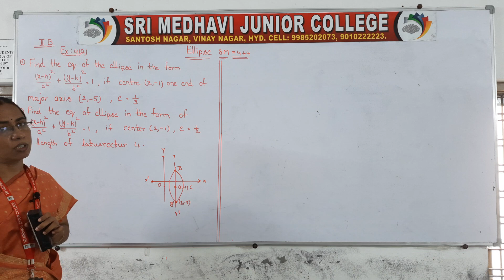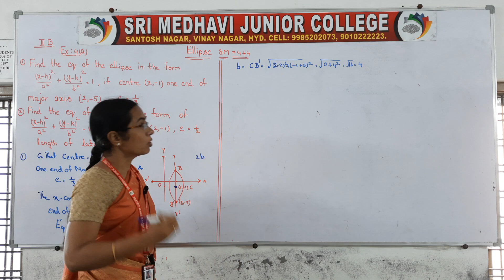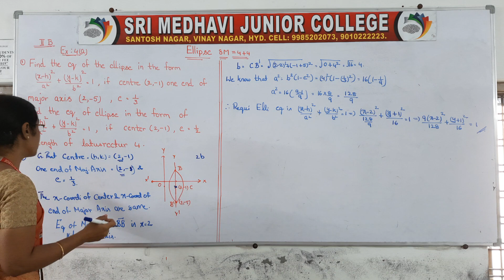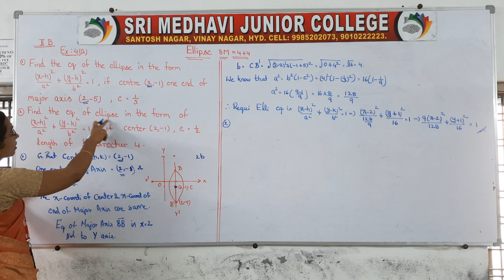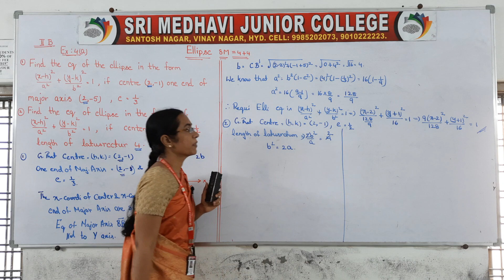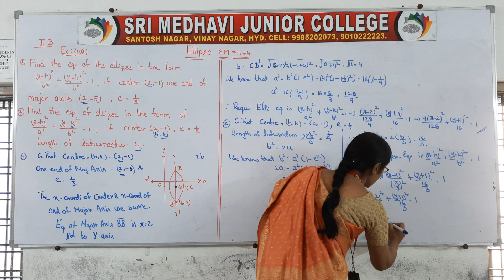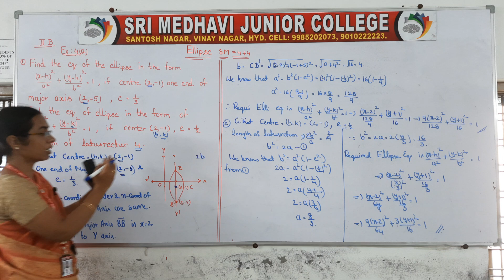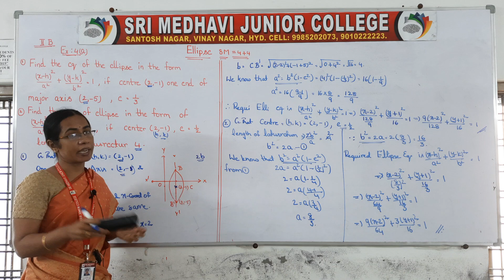(17 DEC 2020) PART 4 - ELLIPSE PROBLEMS FROM EXERCISE 4(A)